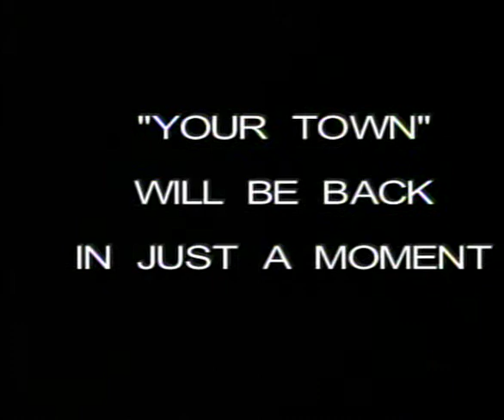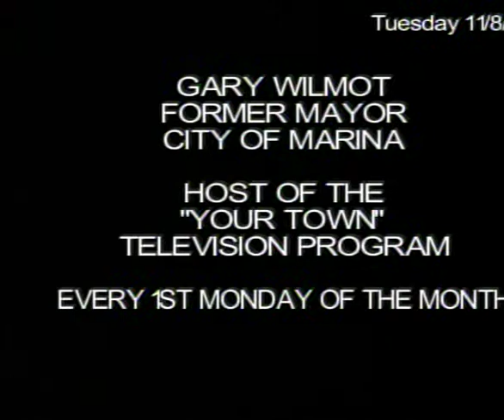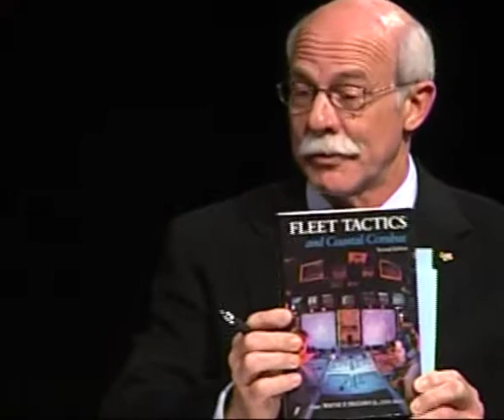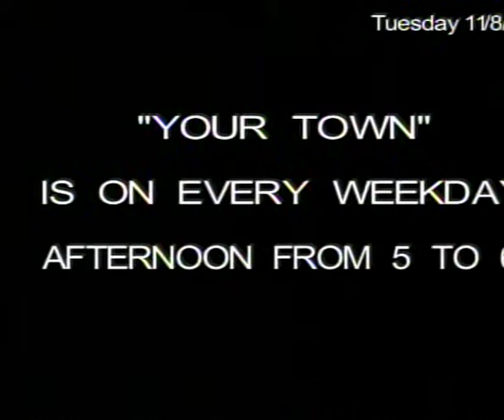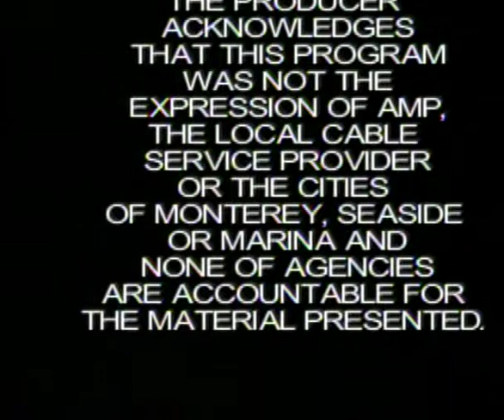Captain Wayne Hughes Your Town Television program 2011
Noted author and scholar Wayne Hughes discusses his Navy and Naval Postgraduate School experiences as well as his seminal book, Fleet Tactics. Interviewed November 11, 2011 on the Your Town Television program in Monterey, California by John Sanders.